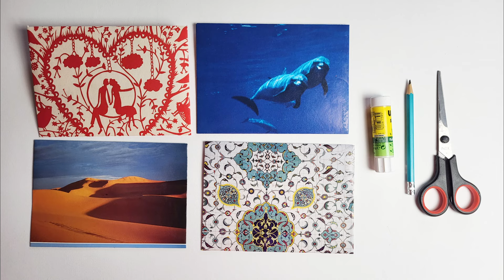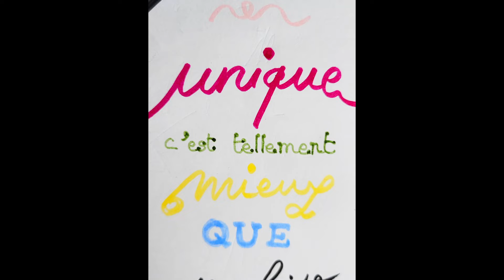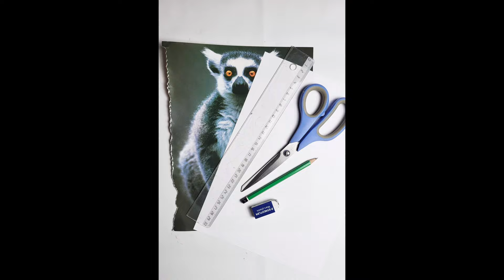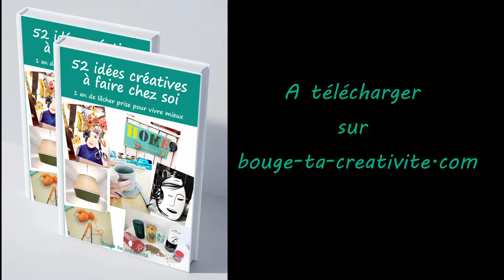Que faire quand on s'ennuie ? 7 idées d'occupations créatives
👉 Bouge ta créativité, Marine Bevin (@bouge_ta_creativite) • Instagram photos and videos

Que faire quand on s'ennuie ? 7 idées créatives.
hello hello, aujourd'hui je m'occupe de ceux qui s'ennuient chez eux. C'est ton cas ? Je te propose 7 idées à faire quand on s'ennuie. Ces 7 idées sont issues de mon défi 30jours/30vidéos, c'est à dire 30 tutos pour ma part. Elles permettent de s'occuper les mains et la tête et de se faire du bien. Alors, que faire quand on s'ennuie ? Et bien découvre le au fil de cet article ou sur la vidéo qui suit.
1 - Créer ses enveloppes
2 - Joue avec l'enduit
3 - Ecris de jolis messages
4 - Dessine la symétrie d'une image
5 - Décore un abat-jour
6 - Fais des calligrammes
7 - Décore de vieilles paires de lunettes

Et voilà pour ces 7 idées d'occupations créatives à faire chez soi ! N'oublie pas de tester, d'être dans l'action, de faire des choses de tes petites mains, cela va te faire le plus grand bien, c'est prouvé ! Tu vas réveiller ton enfant intérieur et booster ta créativité, en plus d'occuper ton temps. Tu vas également réduire ton stress, et stimuler ton cerveau de différentes manières et aider à développer tes fonctions cognitives !!